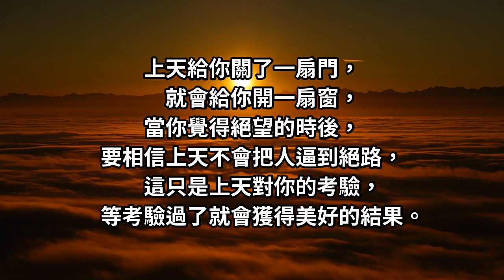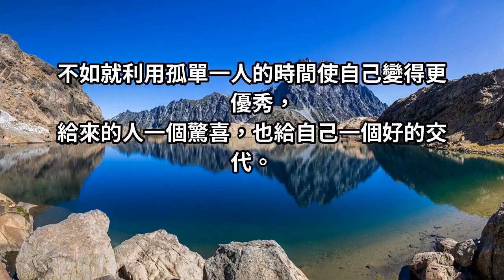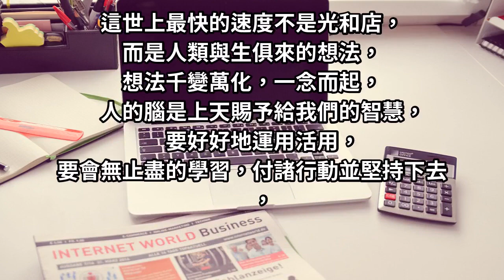你要墮落，神仙也救不了；你要成長，絕處也能逢生！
噴泉之所以漂亮是因為她有了壓力；
瀑布之所以壯觀是因為她沒有了退路；
水之所以能穿石是因為永遠在堅持。
人生亦是如此。
走好選擇的路，別選擇好走的路。
選擇和什麼樣的人交往是一件非常重要的事情，
他們會潛移默化的影響著你對生活的態度，
以及看世界的角度。